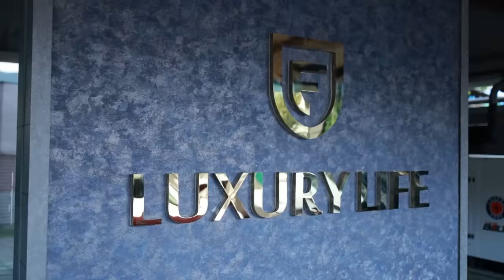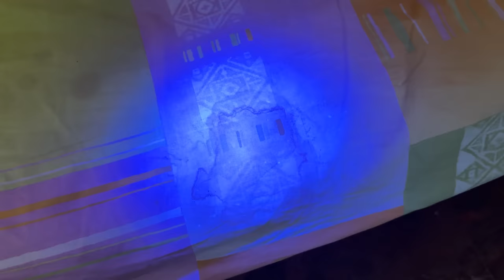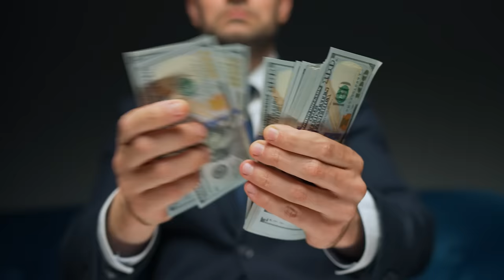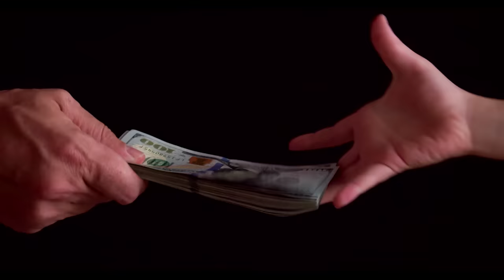Rs 100 Lodge VS Rs10,00,000 HOTEL ROOM 🤢🤢🤢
This video showcases the contrasting experience of staying at both a luxury lodge and a local lodge, providing insights into both types of accommodations. Also, don't forget to give the Godrej Selfie Shampoo Hair Colour a try. Infused with aloe vera and ammonia-free, it effortlessly achieves a natural black hair look, leaving your hair soft and shiny. All of this is available for just 15 rupees and takes just 5 minutes.

COMPARISON VIDEO
COMPARISON
BEST REVIEWED HOTEL
WORST REVIEWED HOTEL
WANDERERS HUB
WANDERERS LIVE
TRIGGERERD INSAAN
LIVE INSAAN
FUN
FAMILY
COMPARISON
YOUTUBE INDIA
TRENDING
RS 200 HOTEL ROOM vs RS 20000 HOTEL ROOM